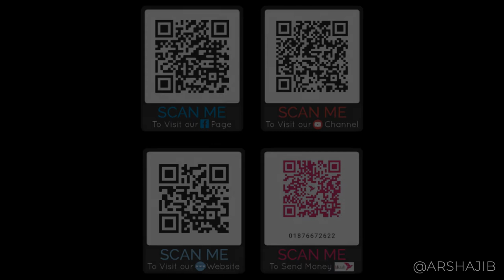নিশাদুল - ৩য় শ্রেণি || ওযু করার পদ্ধতি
নিশাদুল ইসলাম - ৩য় শ্রেণি
বিষয়ঃ ওযু করার পদ্ধতি
সাপ্তাহিক আঞ্জুমান ইসলাহুল বায়ান ২০২১ ইং
৪ নভেম্বর ২০২১ - বৃহস্পতিবার

মাদরাসার বিকাশ নাম্বারঃ 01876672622 (পার্সোনাল)
মাদরাসার সাধারণ একাউন্ট: